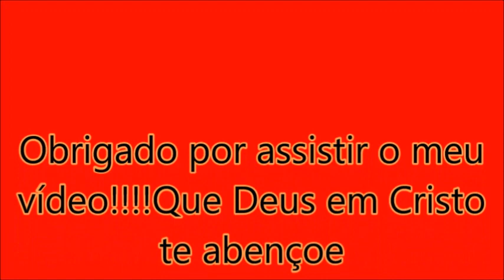Expresso Guanabara - Sobral x Rio de janeiro , prefixo 855 |WRBUS